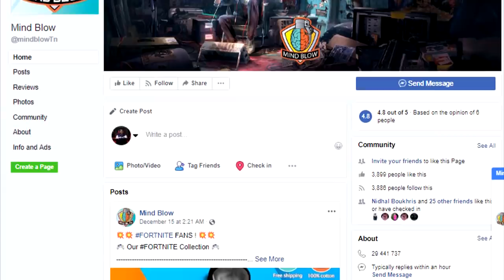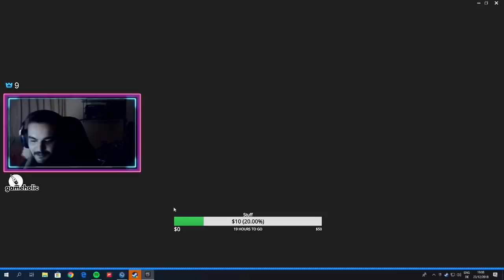OLD SCHOOL highlight ( taki - jelyfish - iquii )